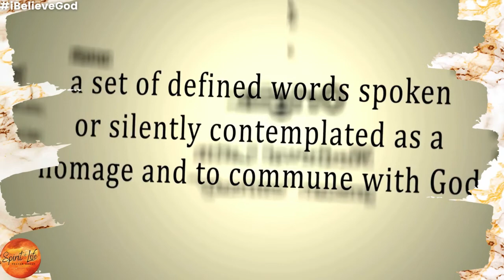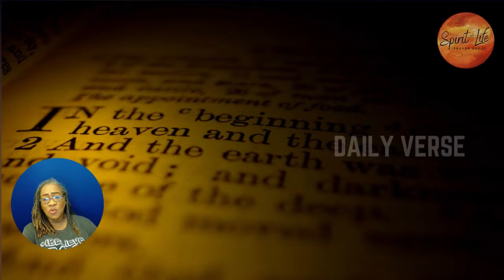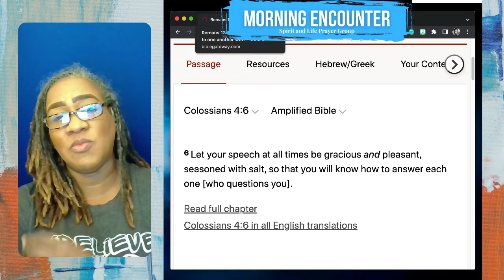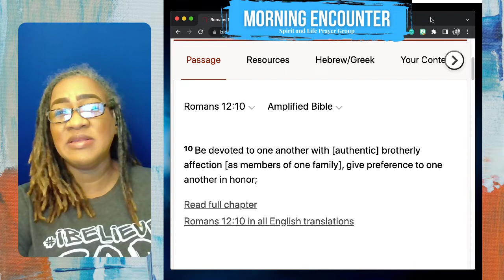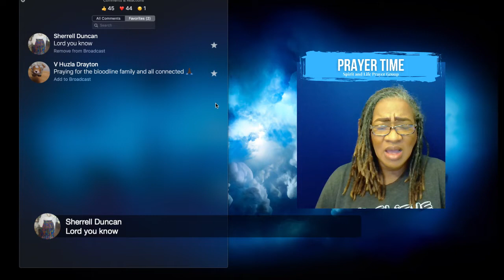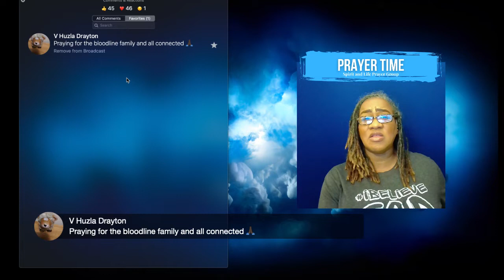TestimonyTuesday - May 24, 2022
Romans 12:10(AMP), Colossians 4:6(AMP) TestimonyTuesday - May 24, 2022